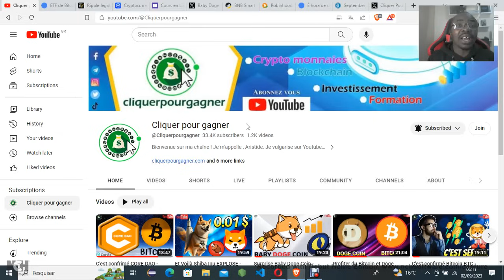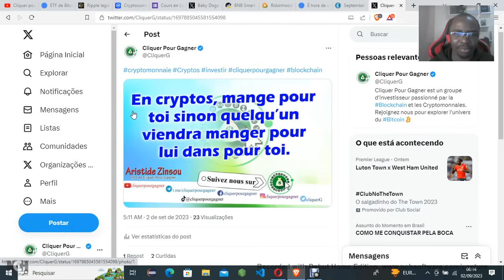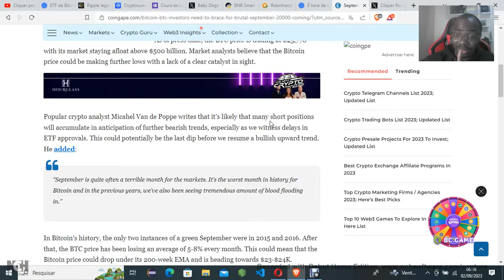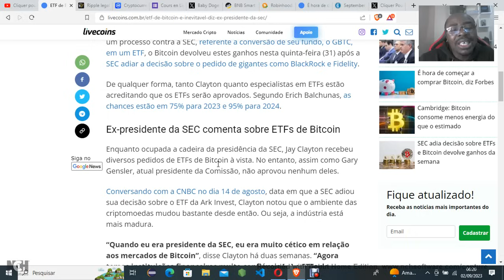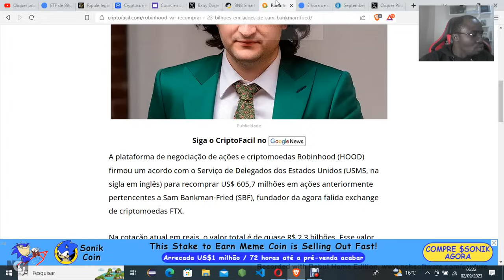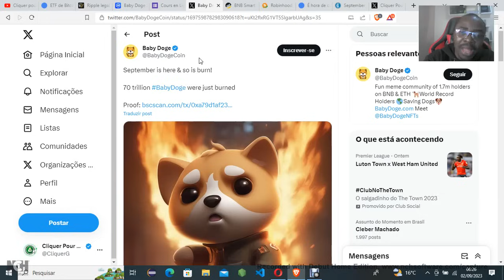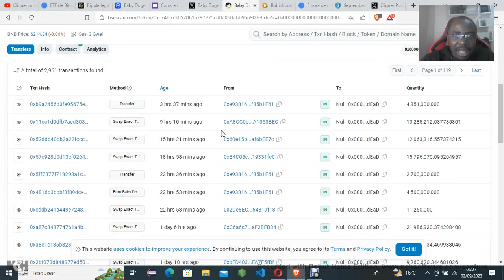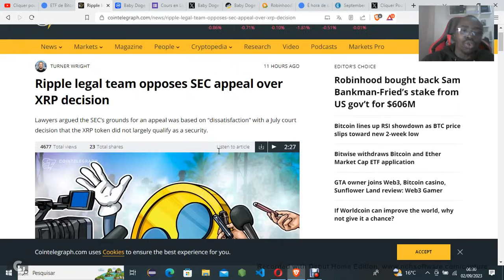Baby DogeCoin Burn TOUS - Analyse Crypto Fr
Contactez nous sur WhatsApp
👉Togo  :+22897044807